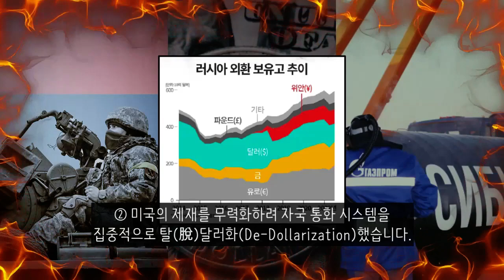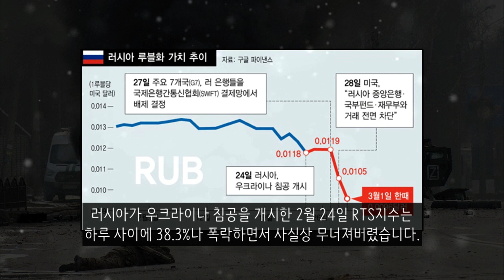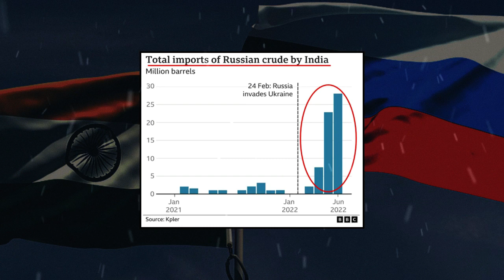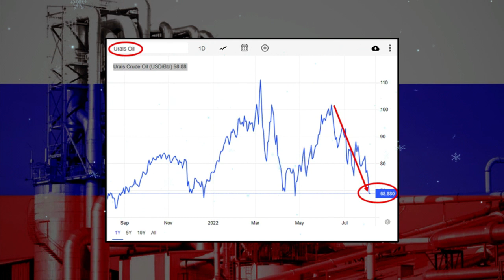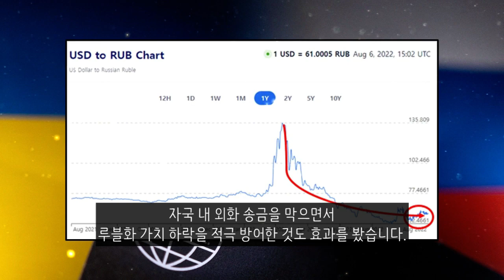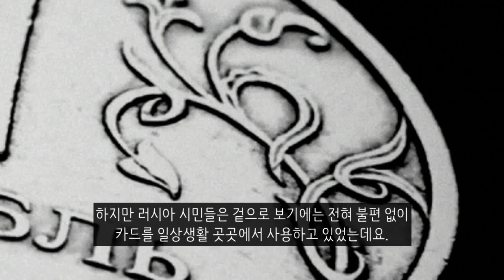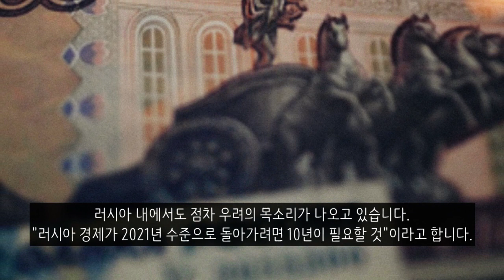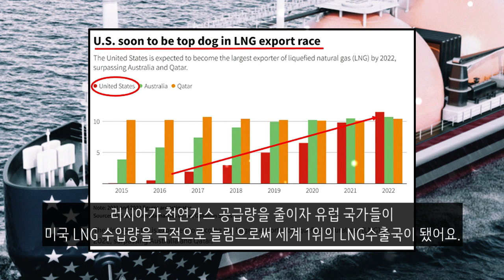비틀거리는 자본주의 : 푸틴의 러시아는 우크라이나 침공으로 무엇을 얻고 잃었나?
러시아가 우크라이나를 침공한 지도 5개월이 지났습니다. 당시 예상은 러시아의 군사력이 우크라이나보다 10배는 우세한 것으로 알려져 있었기 때문에 일주일이면 러시아의 승리로 끝날 것으로 예측했어요. 아니 적어도 한달이면 전쟁이 끝날 것으로 예상했죠. 그러나 시간이 지나면서 러시아의 군사력이 생각보다 거품이었다는 것을 세상이 알게 됐습니다. 이 전쟁으로 당장은 러시아와 미국이 가장 큰 이득을 보고 있습니다. 그러나 러시아의 본질을 알아버린 유럽은 재무장에 나설 것이고, 러시아의 경제는 10년 이상 후퇴할 것입니다. 그리고 러시아 국민들만 오랫동안 후진국 백성으로 살아야 할 것입니다.